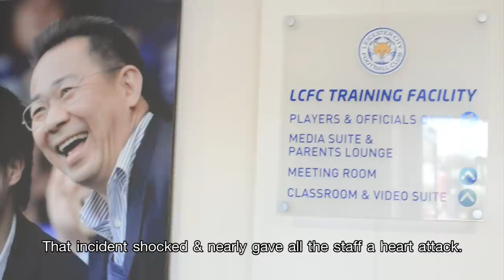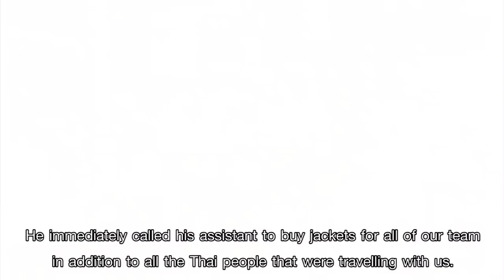Champ Show : Vichai Srivaddhanaprabha : 3 Most Memorable Moments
CHAMP's Show